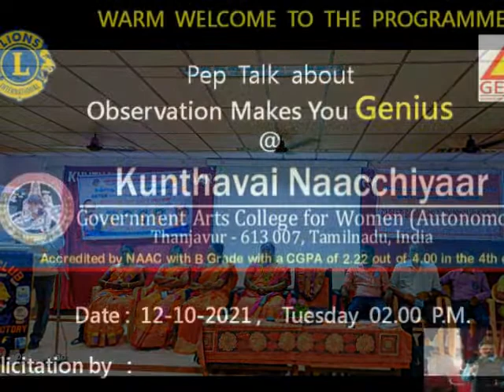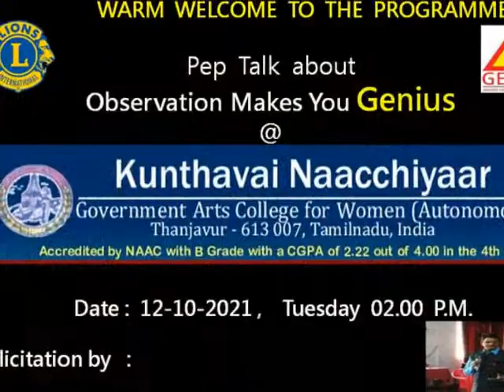Getek Softskill at Kunthavai Naacchiyar Government Arts College for Women Thanjavur on 12-10-2021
93,500 Offer Letters in 21 Years